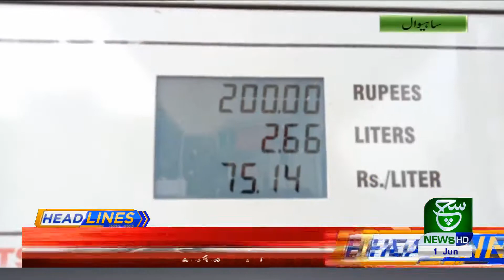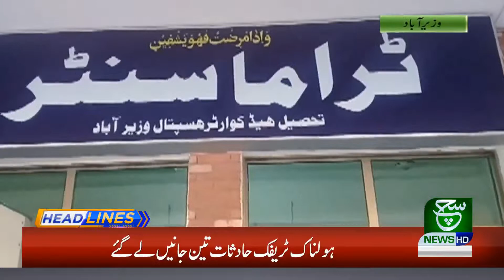Headlines 05PM 01 June 2020 Suchtv